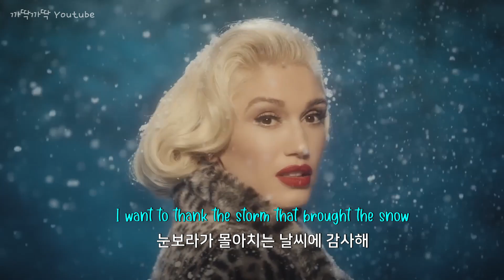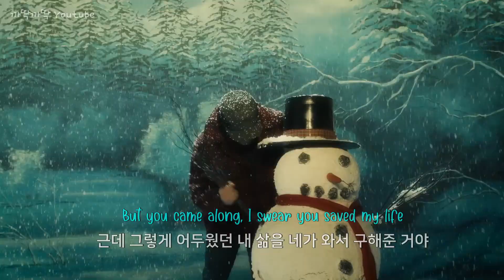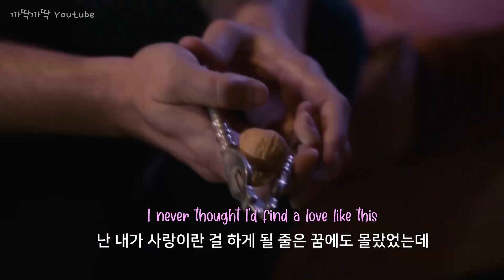나의 크리스마스를 완성시켜줘 | 🎧 𝐆𝐰𝐞𝐧 𝐒𝐭𝐞𝐟𝐚𝐧𝐢 - 𝐘𝐨𝐮 𝐌𝐚𝐤𝐞 𝐈𝐭 𝐅𝐞𝐞𝐥 𝐋𝐢𝐤𝐞 𝐂𝐡𝐫𝐢𝐬𝐭𝐦𝐚𝐬 (𝐟𝐞𝐚𝐭. 𝐁𝐥𝐚𝐤𝐞 𝐒𝐡𝐞𝐥𝐭𝐨𝐧) [가사/해석] 🎧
📺 : You Make It Feel Like Christmas official video